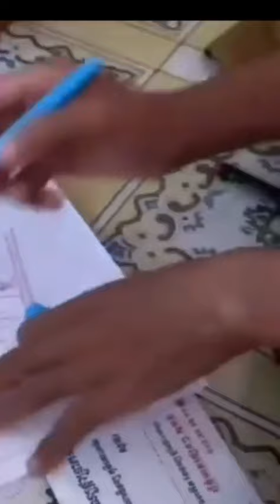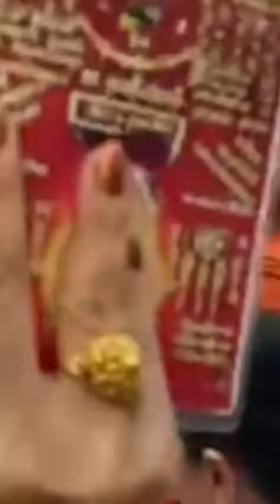ប្រវត្តិព្រះអង្គចន្ទមុនី ទឹកចិត្តជ្រះថ្លាណាស់ហើយគោរព ពុទ្ធបរិស័ទណាស់ ផ្តល់ ឱវាទល្អៗ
ប្រវត្តិព្រះអង្គចន្ទមុនី ទឹកចិត្តជ្រះថ្លាណាស់ហើយគោរព ពុទ្ធបរិស័ទណាស់